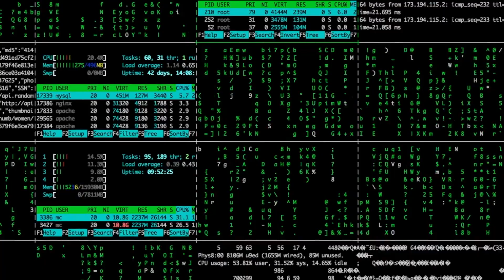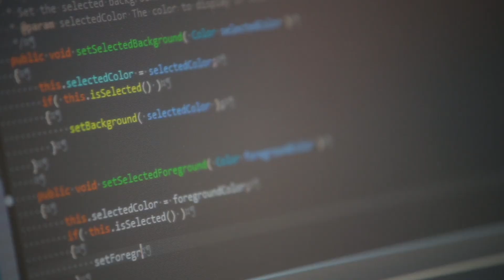International Road Dynamics Inc: Smart Cities, Roads and Infrastructure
International Road Dynamics (IRD) continues to push the boundaries to be the world leader in Intelligent Transportation. For over 40 years, International Road Dynamics has been recognized as a world leader in the design, development, and deployment of customized technology systems for the Intelligent Transportation Systems (ITS) industry. Today, IRD offers a growing portfolio of related services and solutions, bringing new technology to transportation planning, operations, and management by harnessing the power of the Internet of things to deliver transportation intelligence.

IRD is a multi-disciplinary ITS company that delivers and deploys integrated technical solutions to solve unique and challenging transportation problems. We’re also a global team of enthusiastic, engaged individuals who understand our industry’s role in the quality of life in the communities we connect.